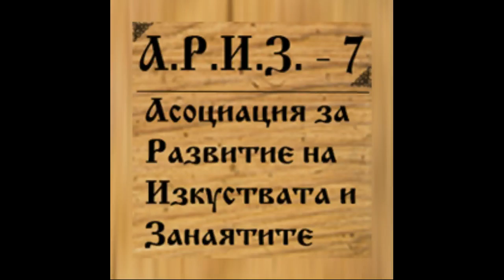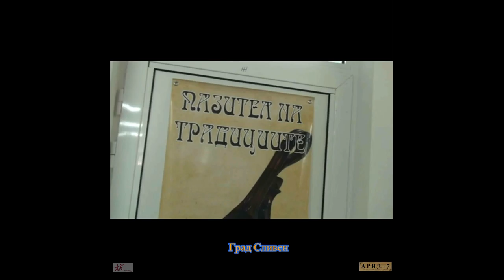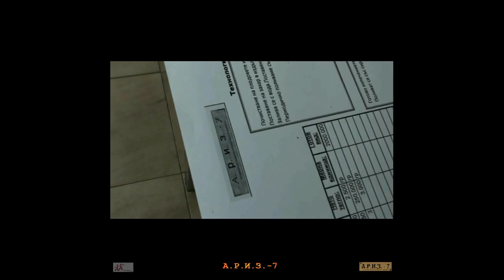Младежта в действие А.Р.И.З.-7 Сливен Участници